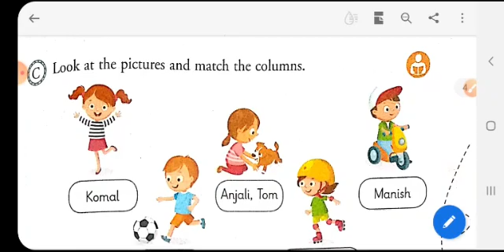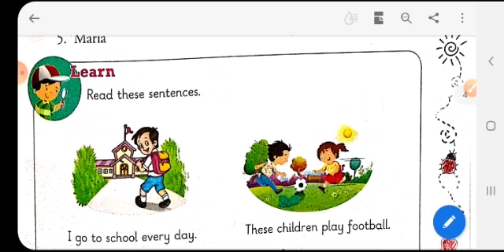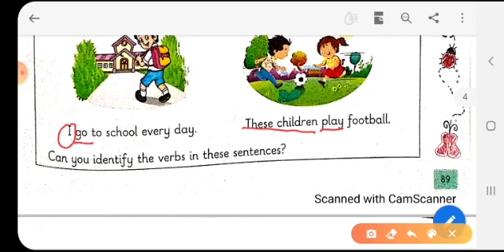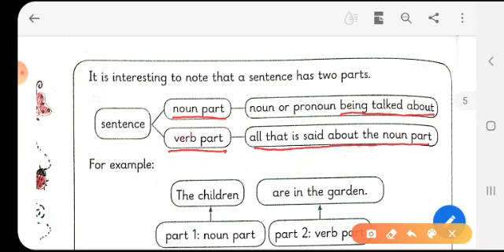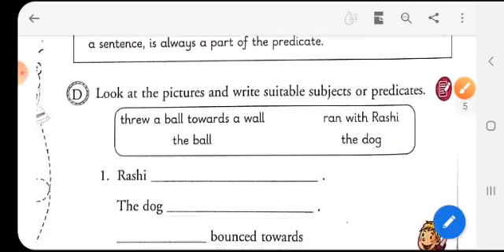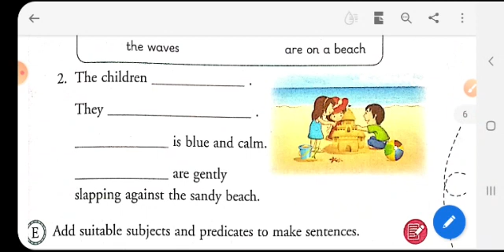Class 4 English Language The Sentences Part 2